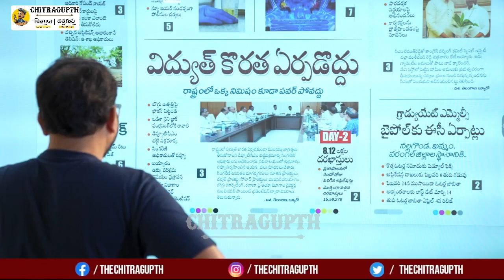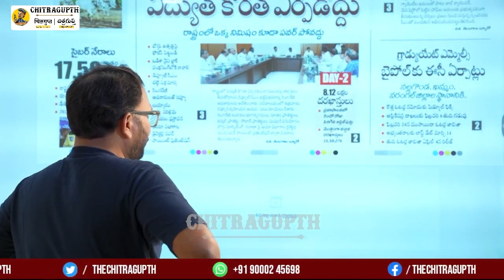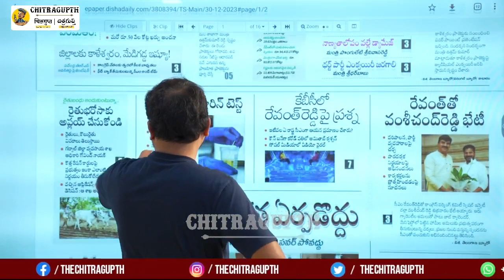విద్యుత్ కొరత ఏర్పడొద్దు: భట్టి | రేవంత్ సర్కార్ మళ్లీ తెలంగాణ ప్రజలను మోసం చేస్తది